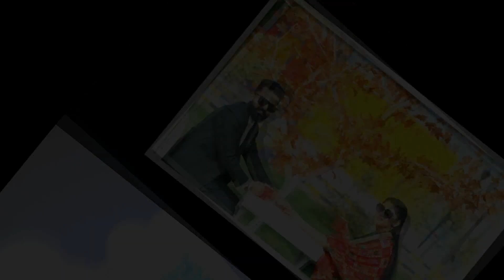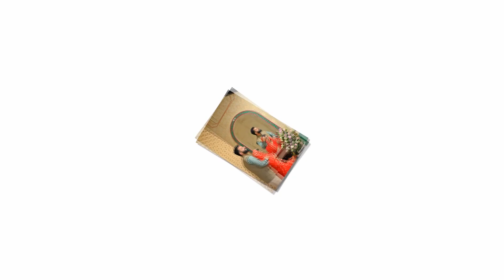best pre wedding slide show Manjot weds lovepreet shoot by kulwant photo graphy